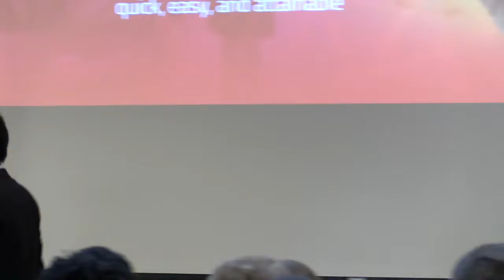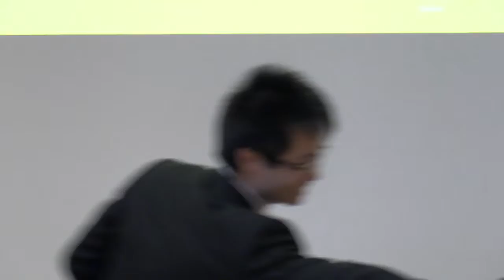Terp Tank 2017: Dinezen